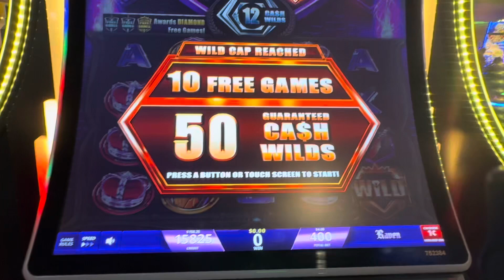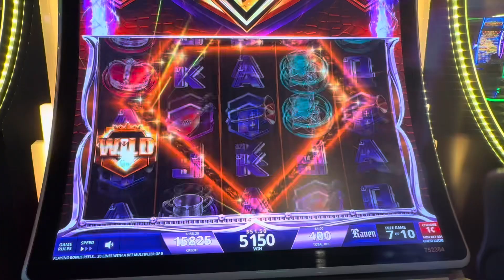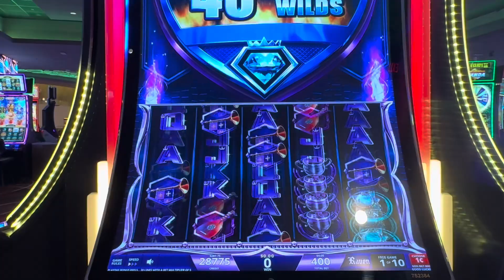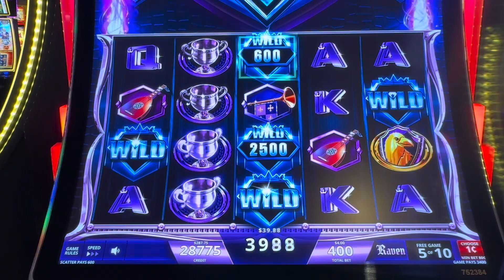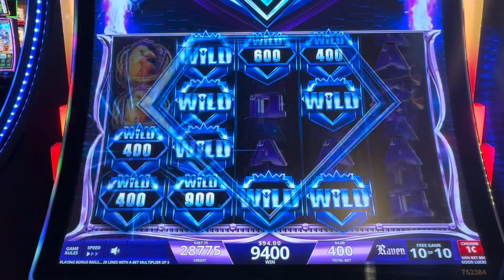2024年4月14日